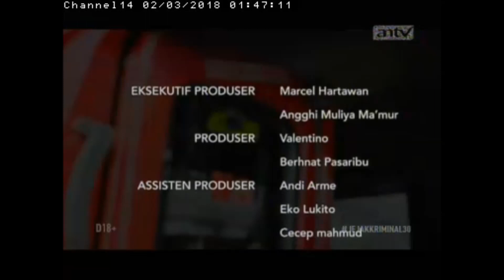JEJAK KRIMINAL Peluru Sang Aiptu